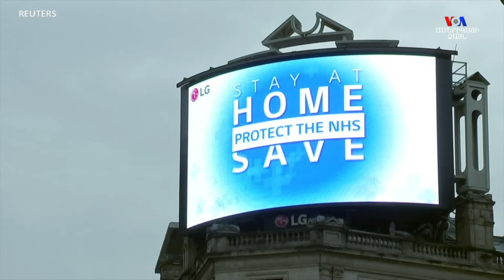Ինչպես են մարդիկ վերաբերվում պատվաստմանը. Pew Research կենտրոնի հետազոտությունv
Հասարակական կարծիքը զգալի փոփոխությունների է ենթարկվում արևմտյան կառավարությունների կողմից՝ կորոնավիրուսի համաճարակի հաղթահարման հարցում, ասվում է Pew հետազորական կենտրոնի նոր զեկույցում